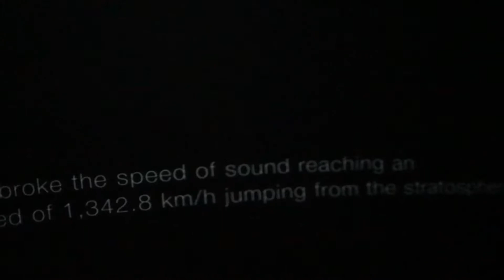Kiiev trip 2018. Day Fifth. HydroPark. Sphere Cinema Tent. Ukraine